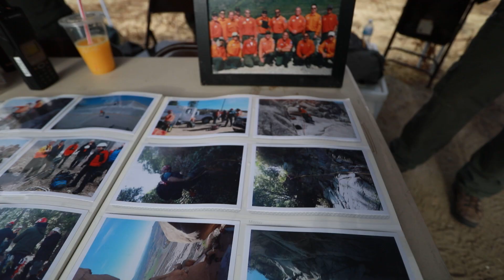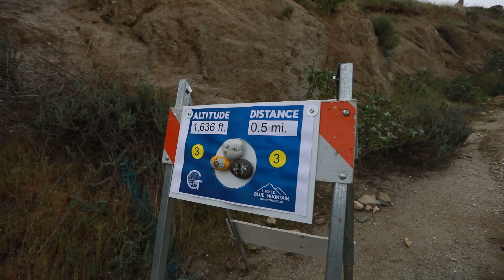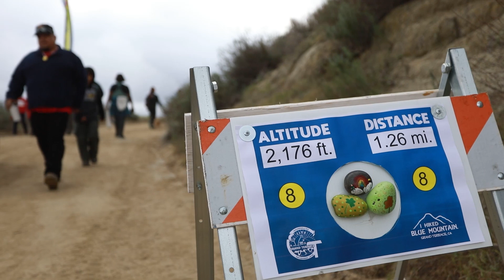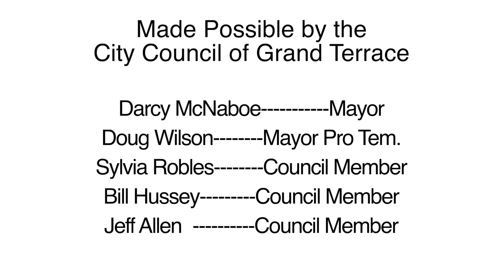2020-Blue Mountain Hike In the City of Grand Terrace